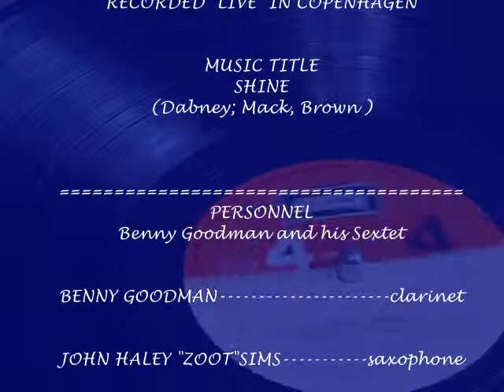06 Shine - Benny Goodman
ON STAGE with BENNY GOODMAN and his SEXTET RECORDED "LIVE" IN COPENHAGEN.

BENNY GOODMAN ALL STAR SEXTET PERSONNEL
(Text in the video has some errors.)

John Haley :Zoot" Sims: Saxophone
Bill McGuffie: Piano
John :Bucky" Pizzarelli: Guitar
Harold Gaylor: Bass
Elmer "Mousey" Alexander: Drums
Peter Appleyard: Vibraphone